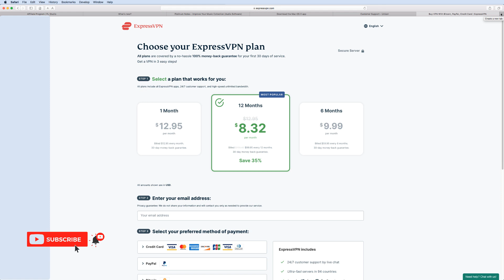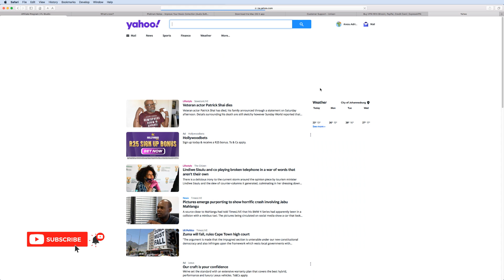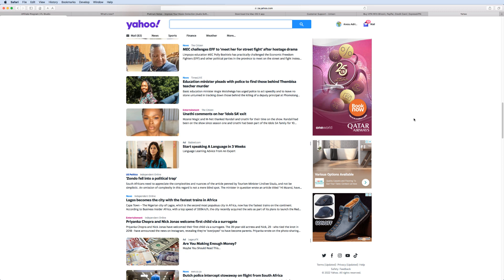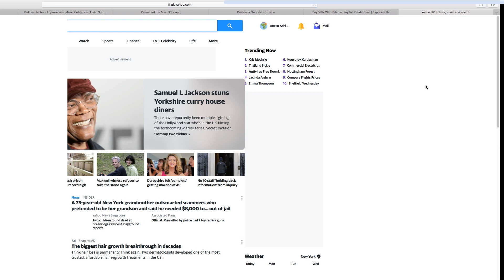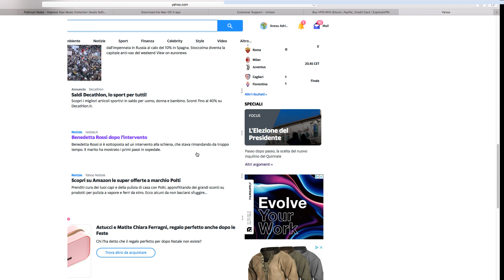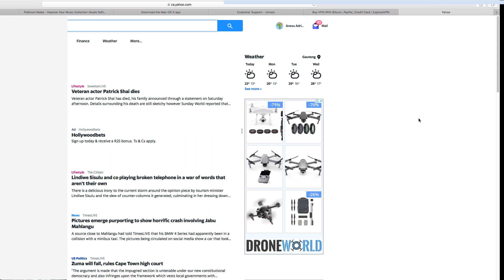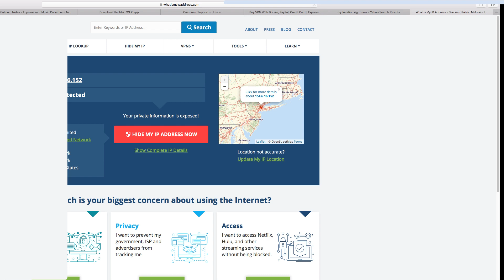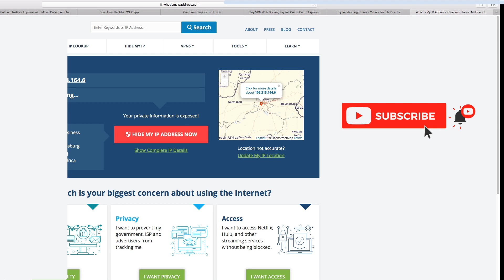How to use Express Vpn in 2022 in Shona -Dzidza Kushandisa EXpress Vpn Shona language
Learn How To Use ExpressVPN in 2022 Shona language. The Shona Express VPN Tutorial on Youtube! to empower people and break boundaries for Africans
Dzidza kushandisa Chihwandehwande Chedandemutande .Hwandisa kero yakwaurikufonera uri Pakushanyira nzvimbo dzepadandemutande.Taura nemabhiziness asiti avekukomekenzwa kusenza nenyika kana nzvimbo yauri .Shandisa Chihwandehwande Chedandemutande(CHCM).

0:00 intro -Fundayi - Shona learning tutorials
0:40  Choosing Express VPN Plans

🚩 Social Media 🚩

Best ExpressVPN Tutorial for 2022. Learn everything you need to know for using ExpressVPN! in Shona

Hey guys, how's it going today I'll be showing you a basic tutorial on how to use Express VPN in shona as all African languages are important and make it easy for people how are struggling with English and so that thy can thy have a better understanding of how to use program . So I have Express loaded up here. And I actually have Netflix playing just so you can see one of the examples I wanted to show you is how you can use it to unblock Netflix or watch Netflix wherever you are in the world, but still making it look like you're somewhere else. And of course, I will put links in the description for ExpressVPN where you can get the whatever the best deals, discounts promotions, again, I'll put all that in the description for you. Okay, so basically with ExpressVPN once you have it loaded here, close down these things. This is the basic app and so we can go ahead and remove that.
Hope you enjoyed my How to use Expressvpn in 2022 - The Only Express VPN Tutorial You'll Need! Video.
ExpressVPN is a premium VPN that's ideal for privacy, speed, streaming, torrenting & security.

How to use Express Vpn in Shona 2022,
ExpressVPN Full Tutorial,
Tutorials 2022,3 months FREE,ExpressVPN,learning